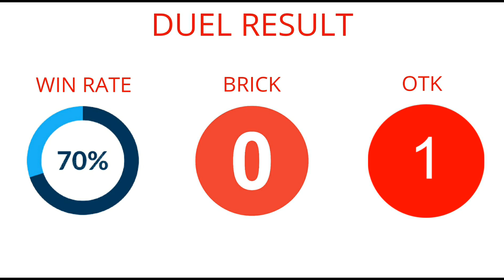SHARK DECK GAMEPLAY + DECKLIST 2021! YUGIOH PRO! CANDY CHAN!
*** Timestamp: ***
0:00 intro
0:14 vs lyrilusc
1:15 vs dark magician
2:25 vs sky striker
3:08 vs blue eyes
3:49 vs salamangreat
4:26 vs sky striker
5:54 vs cyber dragon game 1
7:34 vs cyber dragon game 2
8:20 vs gaia
10:20 decklist
11:46 analytics

*** CORE CARDS ***
x1 superacient deepsea king coelacanth
x3 buzzsaw shark
x3 lifeless leaffish
x3 lantern shark
x3 silent angler
x2 xyz remora
x3 tenyi spirit shthana
x3 beautunaful princess
x3 white mirror
x3 piri reis map
x3 fury of kairyu shin
x2 whitefish salvage
x3 torrential tribute

*** TECH CARDS ***
x3 ash blossom the joyous spring
x1 upstart goblin

*** EX DECK ***
x3 divine arsenal aa zeus sky thunder
x1 number 101 silent hornor dark
x1 number 73 abyss splash
x2 bahamut shark
x1 number 4 stealth kragen
x1 number 101 silent hornor ark
x1 abyss dweller
x1 number 60 dugares the timeless
x2 toaddally awesome
x1 number f0 utopic future
x1 number f0 utopic future dragon

*** SIDE DECK ***
Put anything you want
Im lazy to check the side deck

*Tag*
shark deck yugioh
shark deck
yu-gi-oh
yugioh
candy chan